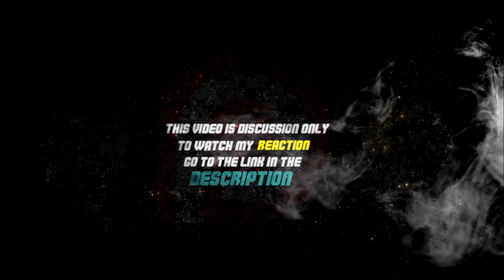My Hero Academia: Season 3 - Episode 11 REACTION [Re-Upload]